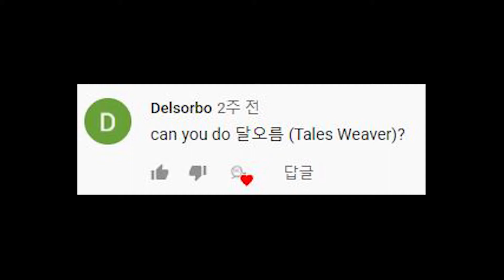[Bass COVER] 테일즈위버 OST (TalesWeaver OST) - 달오름 (月の出)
이번곡은 테일즈위버 BGM 중 달오름 을 커버해봤습니다!